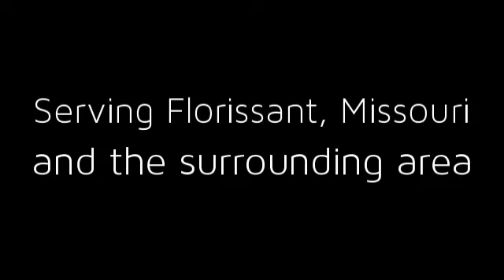A1 Smith Towing Recovery